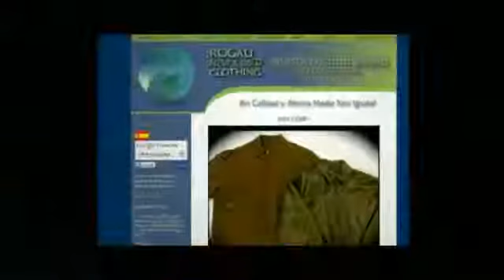wholesale used clothing exporters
on wholesale used clothing exporters